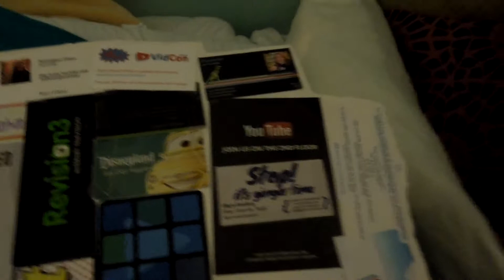50 Subscribers & Whatnot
And now (drumroll) ADRESS!

1301 Farmers Lane #201
Santa Rosa, CA
95405

So send me your postcardy-things!
I mould most enjoy recieving them!!!
ALLONS-Y NERDMIGOS!!!
:D